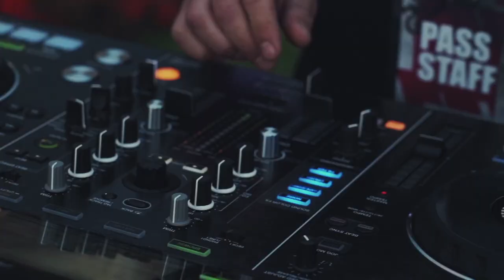Urban Show con Vanni Oddera — Icarus ep. 9 – st. 2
Tra le mille storie di questo evento di moto freestyle in centro a Brescia scopriamo quella di Vanni Oddera e della sua “mototerapia”